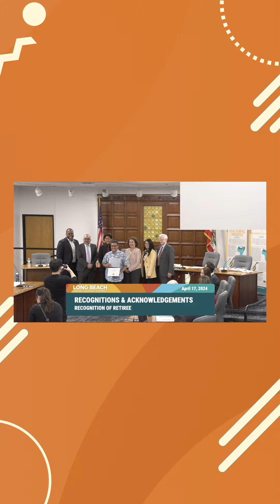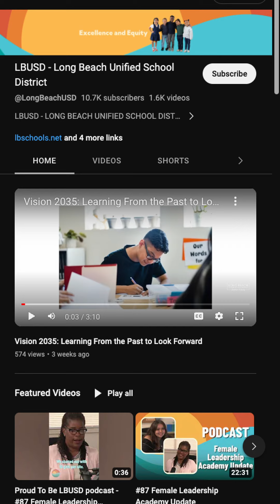Reunión de la junta de educación 17 abril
🏫🗣 Resumen de la reunión de la junta de educación ➡️ 17 abril 2024